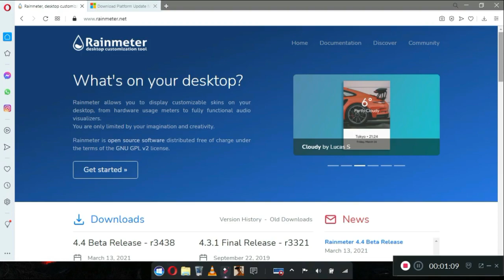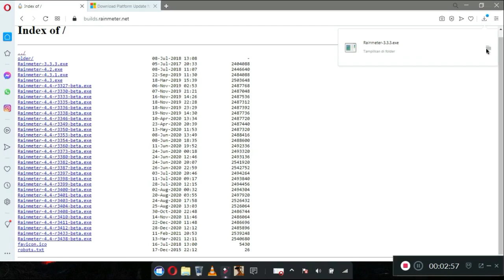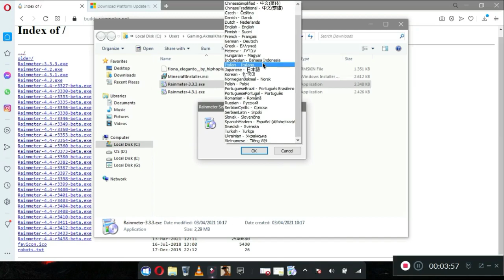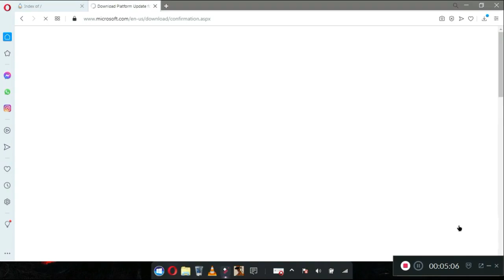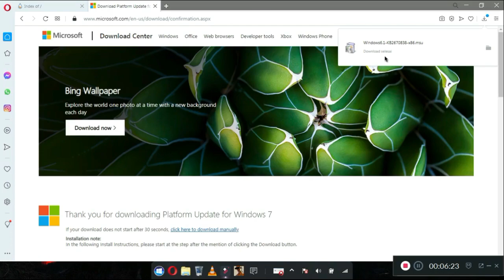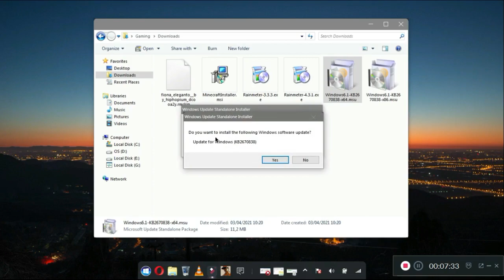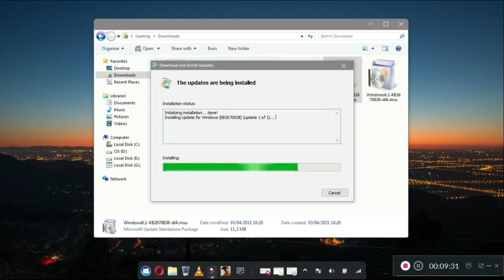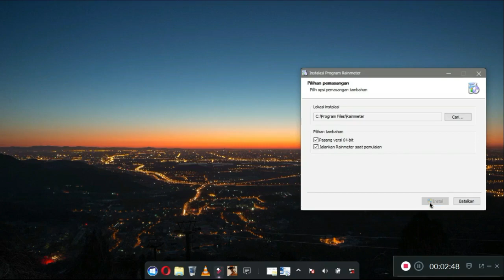Cara Install Rainmeter Versi 4 Keatas Di Windows 7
CEK PIN KOMEN
CEK PIN COMMENT